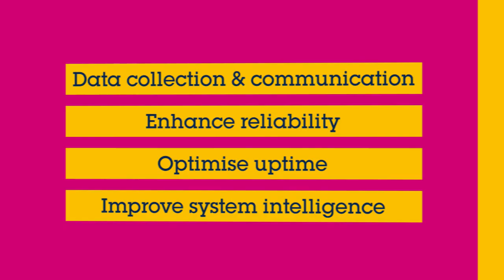STMicroelectronics SPS Italia Digital Days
With over 30 years’ experience in smart semiconductor solutions for Industry 4.0, ST is enabling more efficient, more connected, and safer factories. Join us at this year’s online edition of SPS Italia to find out how!

Visit ST’s online showroom at SPS Digital Days and discover our latest factory automation solutions, such as IO Link connectivity devices and new SiC power modules, in on-demand webinars, new demo videos, resources and more!